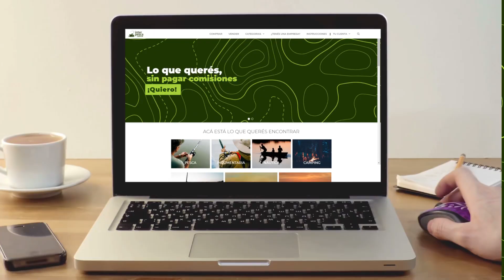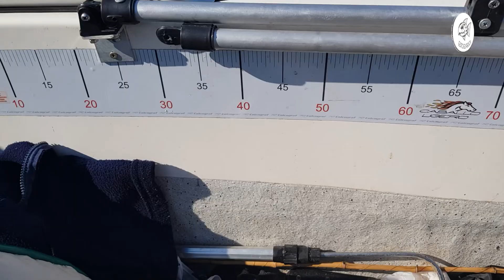SIGUEN SALIENDO LOS MONSTRUOS.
En esta hermosa jornada de pesca, fuimos 3 equipos en búsqueda de armados y pacúes. Sabiendo que si insistíamos entre los palos utilizando mataojo como cebo, el pacú se iba dar. Entre los armados gigantes, se dio el tesoro más buscado. Utilizando el chicote convencional con plomo de 40 gramos, anzuelo mustad n° 4 pata corta ultrapoint y encarnando, como mencionamos, solamente con mataojo, hicimos una pesca inolvidable. Para más información, visita nuestra página web Dale like al video si fue de tu agrado, compártelo, suscribite a nuestro canal y dale a la campanita para recibir todas las novedades.